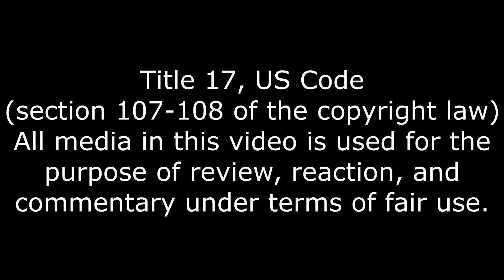Nasty Little Elf, Sapper Girl Soldier Reaction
KILL IT!